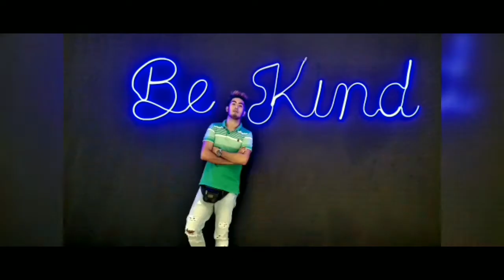Ang mga ibon Full Cover (PARODY)😂